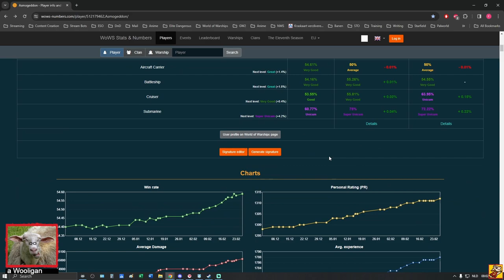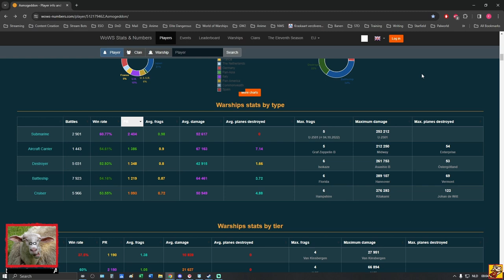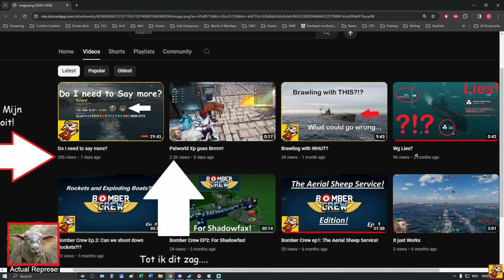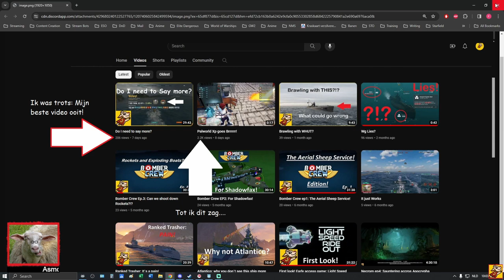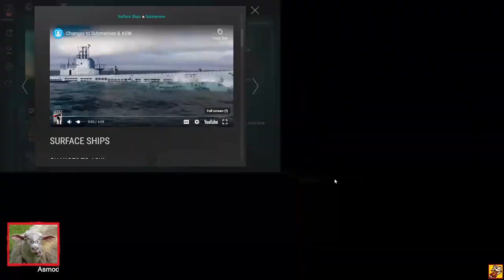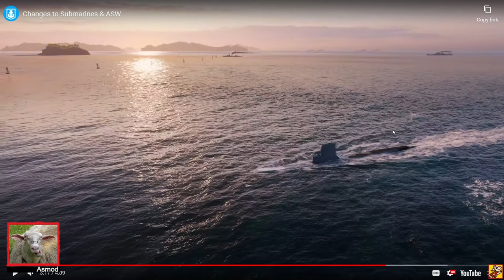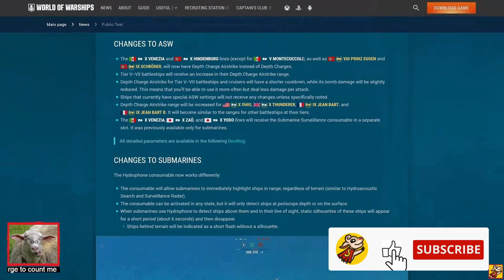My Thoughts on Submarine Changes 2 | Patch 13.2 | World of Warships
This video is an addendum to the original "changes to submarines" video. In that video, due to technical errors on my part, not the entirety was properly uploaded. I had to use footage from my live stream for this version so some of the content is different from the original video. Timestamps should be below (first time making those ;) )

If you want to see me live I stream every weekday from 10:00 A.M. (CET) on twitch:

Here are some words for the ALMIGTHY ALGORYTHM!
World of Warships, Ships, Submarine, News , Ranked, Warfare, Game, Asmodom, Asmo, Asmogeddon, Update 13.2, Patch 13.2

Timestamps:
0:00 Intro
3:08 Youtube Progress
6:23 Changes to Submarines
14:00 Continue from previous vid